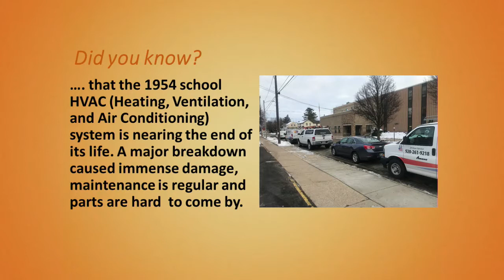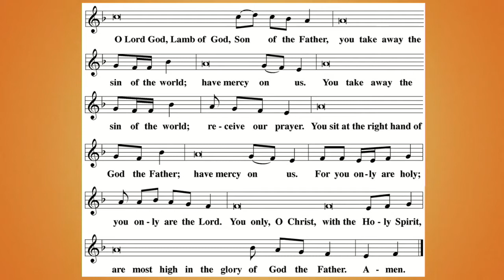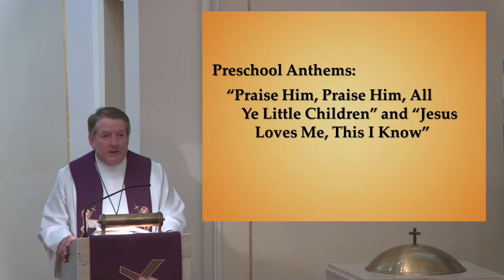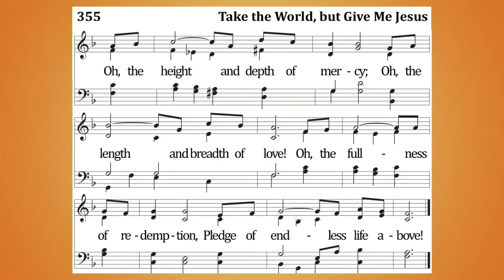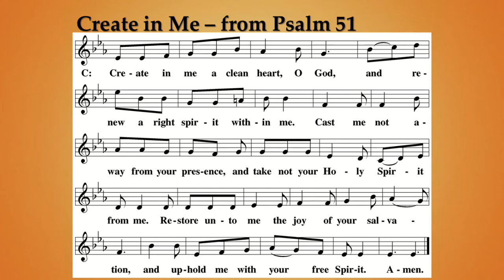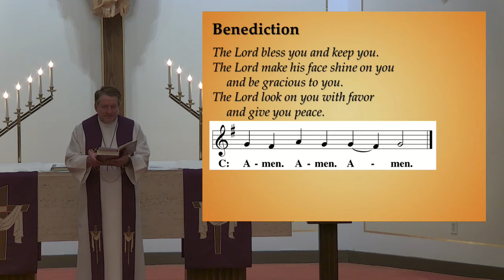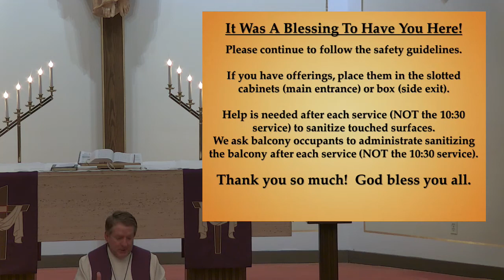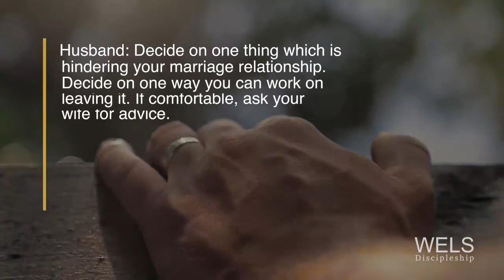Weekend Worship - 2/27/2021